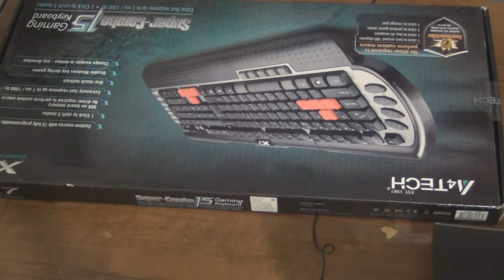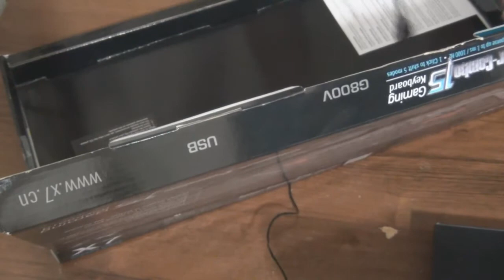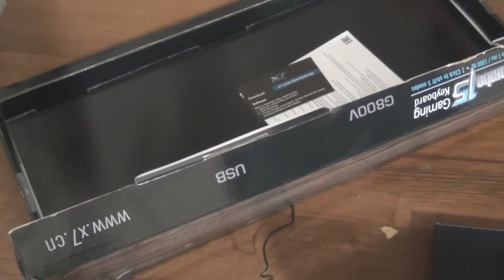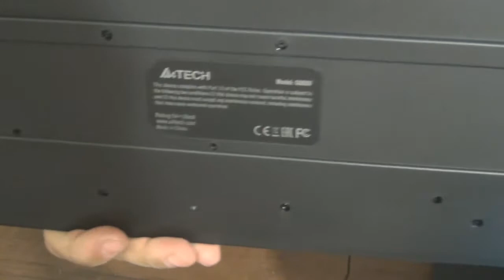Обзор A4Tech G800V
А так же небольшое сравнение с DNS K-3